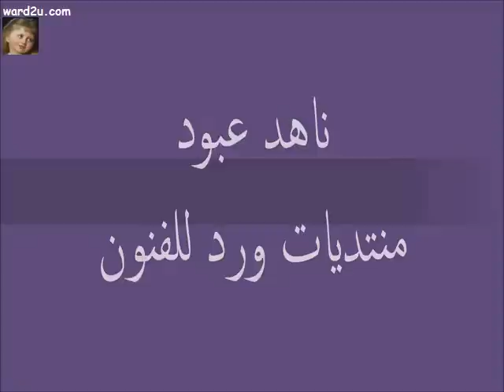ملامس خاصة مع ديكوباج على فازة و طبق حصرى